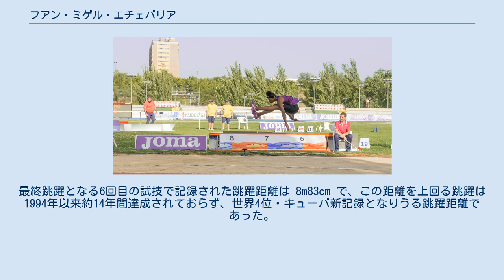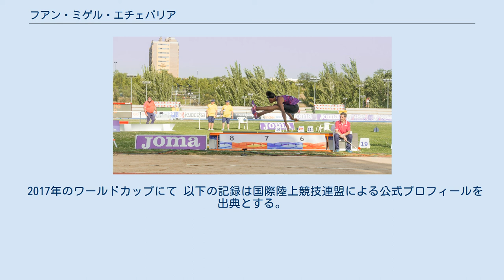フアン・ミゲル・エチェバリア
フアン・ミゲル・エチェバリア（Juan Miguel Echevarría、1998年8月11日 - ）は、キューバ、カマグエイ出身の男子陸上競技選手。
専門は走幅跳。
走幅跳における自己ベストは8m68ｃｍでキューバ歴代2位、世界歴代10位の記録である。
また2018年には世界室内陸上競技選手権大会で優勝した。
 2015年7月にコロンビア、カリで開催された世界ユース陸上競技選手権大会で走幅跳に4位入賞すると、同年にカナダ、エドモントンでのパン・アメリカン・ジュニア陸上競技選手権大会で 7m76cm を記録、当時16歳で金メダルに輝いた。
2016年にはポーランド、ブィドゴシュチュで開催された世界U20陸上競技選手権大会に出場、予選では当時の自己ベストとなる 7m89cm を記録したものの、決勝では5位に終わりメダル獲得を逃した。
 2017年7月14日、ミーティング・デ・アトレティスモ・マドリードで自己ベストを 8m28cm（風速 +0.2m）に伸ばす。
この年イギリス・ロンドンで開催された世界陸上選手権大会（英語版）に陸上競技キューバ代表として出場するが、7m86cm から記録を伸ばすことができず予選落ちとなった。
 2018年2月11日にフランス、メスでの大会で 8m34cm を記録すると、3月2日にはイギリス・バーミンガムで行われた世界室内陸上競技選手権大会での試技5回目で 8m46cm を跳び優勝。
ルヴォ・マニョンガ (8m44cm)、マーキーズ・デンディ (8m40cm) の持つ記録を上回った。
 その後3月17日に出身地のキューバ、カマグエイで行われた大会では 8m40cm を跳躍。
3月31日にイタリア・ローマで開催された2018年ゴールデンガラ（英語版）では先述のルヴォ・マニョンガに敗れたものの、屋外での自己ベストを 8m53cm まで伸ばした。
 6月10日、IAAFダイヤモンドリーグの第6戦となるDNガラン（スウェーデン・ストックホルムで開催。ストックホルム国際、バウハウス・ガランとも）に出場。
最終跳躍となる6回目の試技で記録された跳躍距離は 8m83cm で、この距離を上回る跳躍は1994年以来約14年間達成されておらず、世界4位・キューバ新記録となりうる跳躍距離であった。
この記録は風速が +2.1m であったため追い風参考記録とされたが、追い風参考記録を含めた世界第6位の 8m74cm を上回る第5位の記録となった。
エチェバリアはこの記録を19歳で達成した。
この大会後、次の目標がマイク・パウエルの持つ1991年樹立の世界記録 8m95cm になったとされる。
 6月13日、チェコ、オストラヴァでの大会で再びルヴォ・マニョンガを破る。
この時は有効試技3回で自己ベストを 8m66cm へ伸ばし、エチェバリアは屋外記録で世界10位となった。
 6月30日、ドイツ、バート・ランゲンザルツァでの大会で 8m68cm（風速 +1.7m）を記録、自己ベストを塗り替えた。
 以下の記録は国際陸上競技連盟による公式プロフィールを出典とする。
 2017年のワールドカップにて 以下の記録は国際陸上競技連盟による公式プロフィールを出典とする。